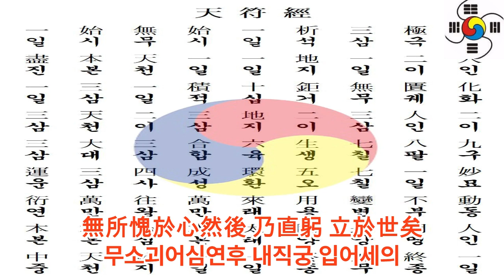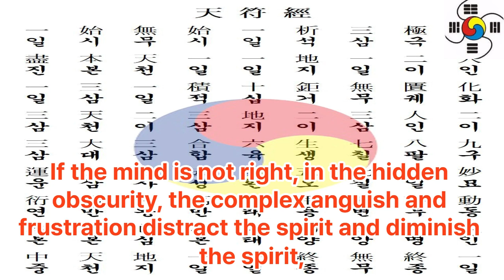3. 참전계경366사 제14사 입신 立身 몸 곧게 세움 Straightening the Body - 대종교 천부경학술원 연구원 시교사 조홍근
3. 참전계경366사 제14사 입신 立身 몸 곧게 세움 Straightening the Body - 대종교 천부경학술원 연구원 시교사 조홍근

1 공학사
2 법학사(상고대 법제도 고찰 목적겸) *법무사
3 중어중문학사( 한문 역사기록 왜곡.곡해 등 오류 정리 목적)
4 언론학사(미디어영상학=방송학 : 역사문화 컨텐츠 영상화 목적)
5 인문학사(영어영문학 - 언어와 문자의 역사 연구 목적)
6 국어국문학 전공 (언어와 문자의 역사 연구  및 문화컨텐츠 개발 목적)
7 역사 평생 전공 (한중일 역사 및 세계사 정립 목적)

*저서
1. 마고할미로부터 7만년 (2015 글로벌컨텐츠 출판)
 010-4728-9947 문자로 남겨주세요!
2. 홍익인간 7만년 역사 (원고1,800쪽- 책 600쪽 7권분량, 출판준비중)
3.천부경과 음양오행 등 역 원리 이해 (천부경 인간완성 신과의 대화로 빛나다, 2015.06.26. 편저자: 김영수, 천부경 음양오행 역 원리 저자: 천산태백, 인간완성 저자: 김영국)
4. 천지자연의 소리 글, 가림토 (강의중)

1. 홍익인간(弘益人間) 천부(天符)의 역사는 마고성(麻姑城:파미르고원)의 마고(麻姑)시대인 서기전70378년 계해년(癸亥年)부터 시작되었음을 최초로 밝혔다.

2. 역법(曆法)이 시작된 해는 마고성(麻姑城)의 황궁씨(黃穹氏) 시대인 서기전25858년 계해년(癸亥年)임을 밝혔으며, 서기전70378년 계해년이 마고(麻姑) 기원(紀元:천부 天符)임을 밝혔다.

3. 황궁씨를 이은 나반(那般:那般尊者:獨聖者)이 한국(桓國)시대 한인씨(桓因氏) 이전의 임금이던 유인씨(有因氏)이며, 유인씨 시대에 9한족(桓族)이 이미 형성되었고, 한인씨 7대(代)가 약1,000년을 다스렸다는 것임을 밝혔으며, 9족(族)의 근거지를 명백히 밝혔다.

4. 윷놀이판의 모습이 천부경(天符經)의 무한조화순환역(無限造化循環易), 음양오행(陰陽五行), 태양태음성력(太陽太陰星曆), 단군조선의 정치행정 구조를 나타낸 것임을 밝혔으며, 하도(河圖)와 낙서(洛書)가 배달나라 시대의 음양오행수리역(陰陽五行數理易)이며, 태호복희 8괘역과 한역(桓易:윷놀이판의 역)이 지구의 자전(自轉)과 공전(公轉)을 기반으로 한 역(易)임을 밝혔다.

5. 천제(天帝), 천황(天皇:天王), 천군(天君), 천공(天公), 천후(天侯), 천백(天伯), 천자(天子), 천남(天男)의 위계질서를 최초로 밝히고, 천제자(天帝子)와 천자(天子)의 차이점을 최초로 밝혔으며, 태호복희씨(太皞伏羲氏)가 일반 천자(天子)가 아니라 한웅 천왕의 아들로서 천지인(天地人) 삼신(三神)에게 제(祭)를 올리는 권한을 가진 제사장인 천군(天君)임을 밝혔다.

6. 아리랑(阿里嶺) 민요의 원천이 되는 최초의 역사적 사실이 서기전2333년 10월 3일 조선을 건국하기 이전에 있었던 당요(唐堯)의 전란(戰亂)으로 인하여 단군왕검(檀君王儉)께서 동북의 아사달로 이동한 과정임을 밝혔으며, 단군조선의 군후국(君侯國)의 위치와 시기에 따른 요동(遼東), 요서(遼西), 요수(遼水)의 위치를 상세히 밝혔다.

7. 고대중국의 천자로 불리는 요순우(堯舜禹)와 하은주(夏殷周)의 연대기를 상세히 밝히고, 요순우와 고대일본의 신무왕(神武王)이 단군조선으로부터 독립을 시도한 반역자(反逆者)이면서 제후인 천자(天子)임을 밝혔다.

8. 우비(禹碑:우 치수기념 부루공덕 비)의 비문을 국내 최초로 역사적 해석을 하였으며, 우비는 서기전2267년 이후 우(禹)가 치수에 성공한 후 치수법(治水法)을 전수해 준 단군조선 태자부루의 공덕을 새겨 남악(南嶽) 형산(衡山)에 세운 것임을 밝혔다.

9. 일본 국조신(國祖神)인 천조대신(天照大神)의 사당인 이세신궁(伊勢神宮)에 소장된 원시한글 축문을 국내 최초로 완벽 해독하고, 요하유로 기록된 천조대신이 단군조선 두지주(豆只州) 예읍(濊邑)의 추장(酋長)의 후손임을 밝혔다.

10. 明刀錢 등에 새겨진 문자를 단군조선 문자로서 최초로 해독한 학자 허대동 선생(저서 고조선문자)의 가림토(加臨土)의 연구에 검증차 참여하여 첨수도(尖首刀), 명도전이 단군조선의 화폐로서 그 위에 새겨진 문자가 단군조선의 상형 및 표음 문자임을 밝혔으며, 가림토는 원래 배달나라의 상형(象形)문자이자 표음(表音)문자인 상음(象音)문자에서 정선한 글자임을 밝혔다. 그 외 다수.